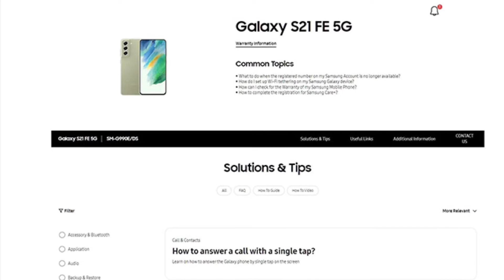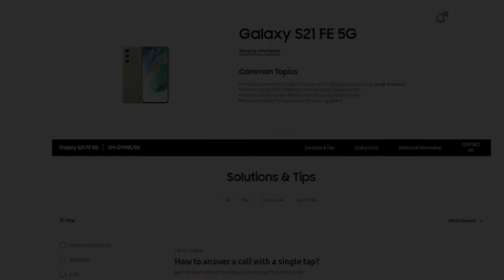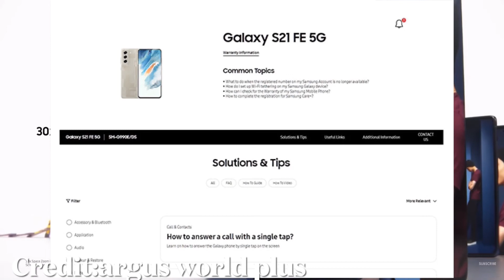เผยภาพ Samsung Galaxy S21 FE บนหน้าซัพพอร์ต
เผยภาพ Samsung Galaxy S21 FE บนหน้าซัพพอร์ต บนเว็บไซต์ทางการ ก่อนที่จะเอาลง

ใกล้จะถึงช่วงเทศกาลปีใหม่แล้วนะครับ
หลายๆคนคงจะกำลังหาของฝากของขวัญกันอยู่ใช่มั้ยครับ
วันนี้ผมขอแนะนำสองแอพยอดนิยมของชาวไทย นั่นก็คือ Lazada และ Shopee นั่นเองครับ
ใครสนใจจะเข้าไปช้อปผมจะแปะลิ้งไว้ใต้คลิปนะครับ